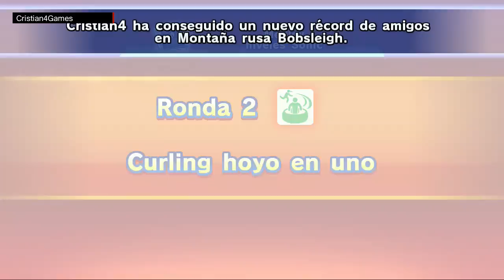Mario & Sonic Juegos Olimpicos Invierno Sochi 2014 - » Parte 2 [MEDLEY SONIC] « - Español [HD]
[Wii U] Mario & Sonic En los Juegos Olimpicos de Invierno Sochi 2014 - » Parte 2 [MEDLEY SONIC] « - Español [HD]
Medley Mania
Medley niveles Sonic [Silver]
1, Montaña rusa Bobsleigh
2, Curling hoyo en uno
3, Carerra de trineos Bil Bala
4, Espectaculo patinaje artistico Sonic